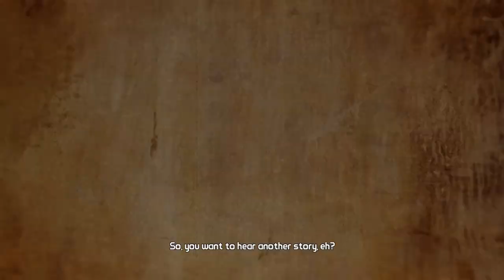Borderlands 2 Playthrough w/ Matt & Dan - Episode #1 - Welcome To Pandora!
Sorry about the Audio It's been a while since I've recorded and what not so Settings are all tossed off.  We both got new Laptops kinda of recently so we're still fixing out the kinks.